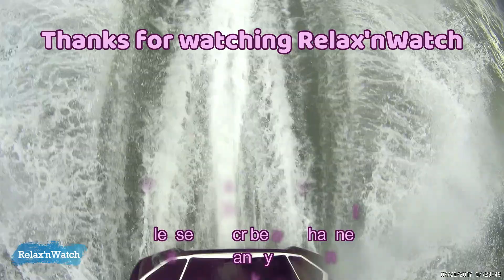Thrilling Jetskiing in Sea. Self drive. Exiting watersports at Cenang Beach , Malaysia...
Speedboat drive at Cenang beach, langkavi is just amazing. The trilling drive has to experienced .. They allow self drive in to sea. See the excitement of my Child. What a feel!!!